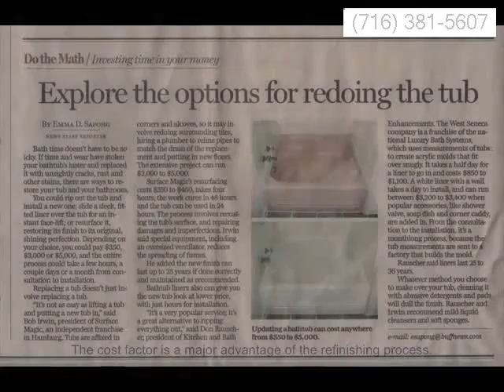Marilla how to reglaze a bathtub